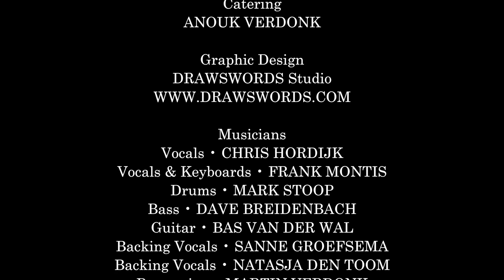Martin Verdonk Master Sessions featuring FRANK MONTIS & CHRIS HORDIJK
Martin Verdonk Master Sessions live from Triple-A-Music! Season 3 Episode 5
Featuring Frank Montis & Chris Hordijk  🇳🇱
Pure music sessions on YouTube!
LISTEN WITH HEADPHONES FOR BEST SOUND QUALITY
In this episode we feature:
FRANK MONTIS-vocals &keyboards
CHRIS HORDIJK-vocals
MARTIN VERDONK-percussion
MARK STOOP-drums
BAS VAN DER WAL-guitar
DAVE BREIDENBACH-bass
SANNE GROEFSEMA-backing vocals
NATASJA DEN TOOM-backing vocals
LEX AMREIN-sound/audiomix
GERTJAN VISSER-camera/editing
GIJS JACOBS-camera
This episode was made possible by: Gewa Drums Germany,Stanley Dijkhuis,Mark Bass,Mike Hasperhoven,Joachim Korbach,Dommerholt Advocaten,Evert Hazelhoff,Easy Secure International